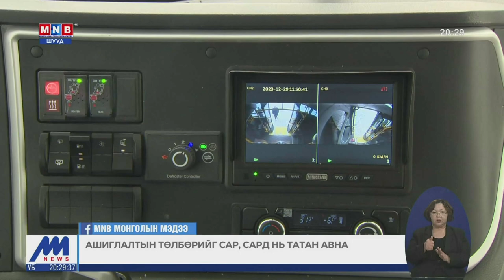Нийтийн тээвэр ашиглах гэрээг байгуулж эхэллээ